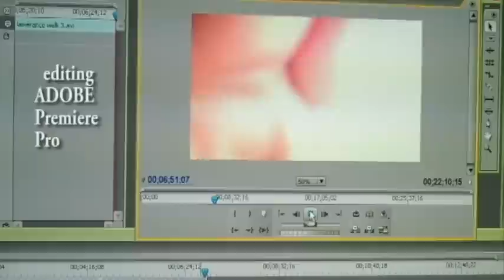FLIP CAMERA NEW YORK to LONG ISLAND with IRA GALLEN - The Traveler July 2009